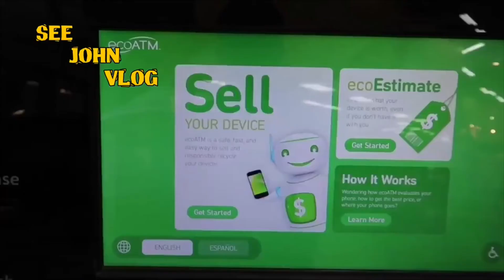SUNDAY RIDE To PIRATES COVE | PASS CHRISTIAN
Pirates cove in Pass Christian Mississippi.
Good New Orleans style Po Boys.